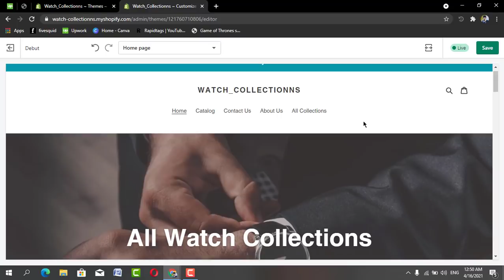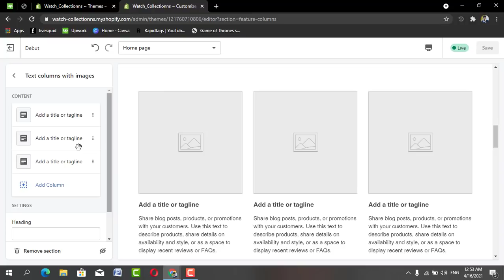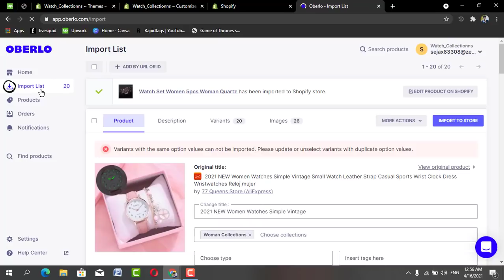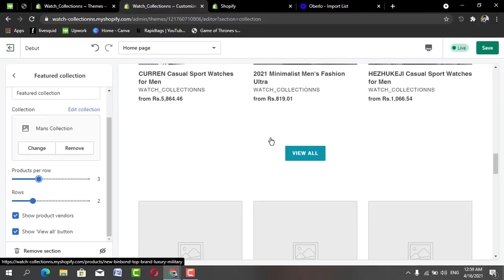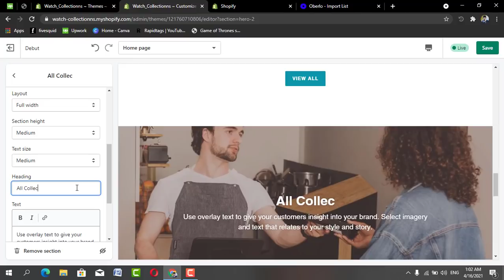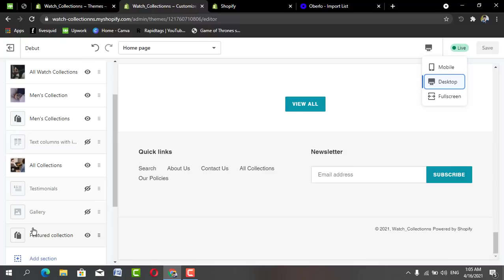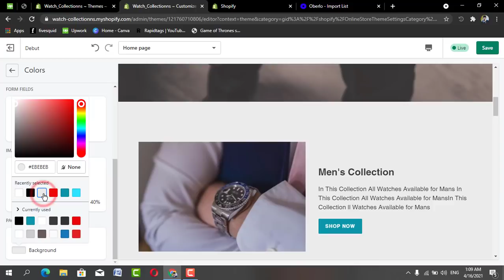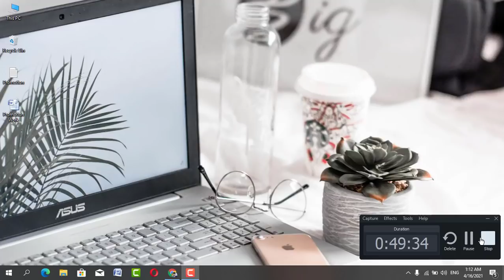How To Create Shopify Drop shipping Store |Part 2| 2021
In this Video I show You How To Create Shopify Drop shipping Store |Part 2